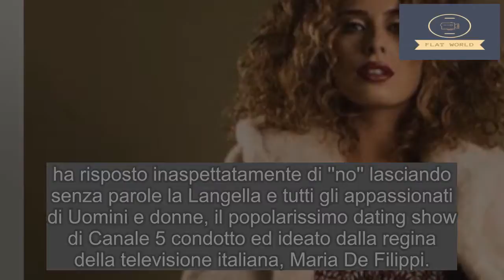Anticipazioni U&D, la scelta di Lorenzo è Claudia